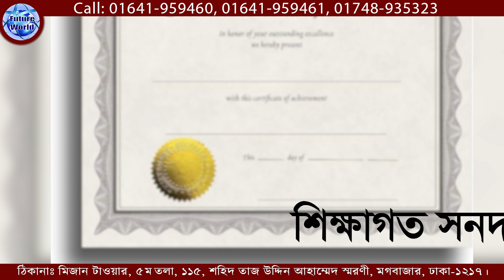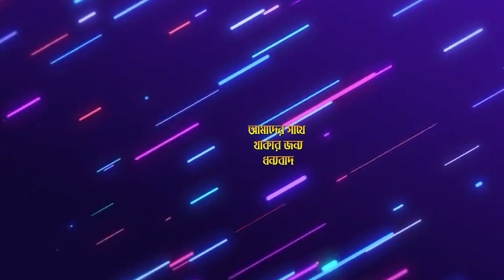Lithuania 🇱🇹 Visa লিথুয়ানিয়া। আগামী মাসে ভিসা ডেলিভারি । ৩-৪ মাসের মধ্যে ফ্লাইট@futureworldbd